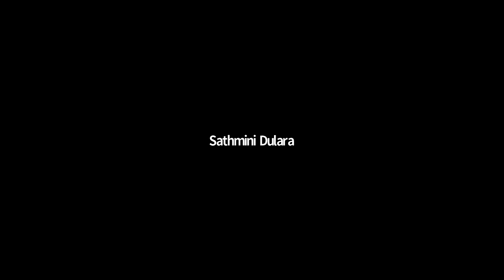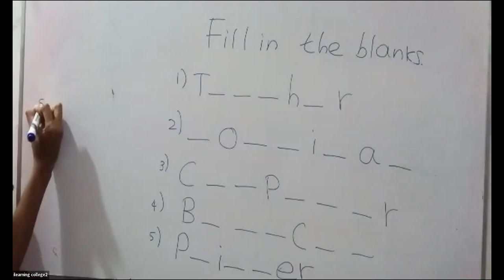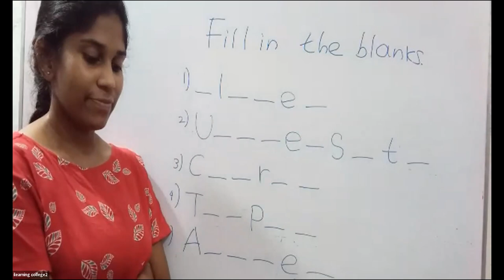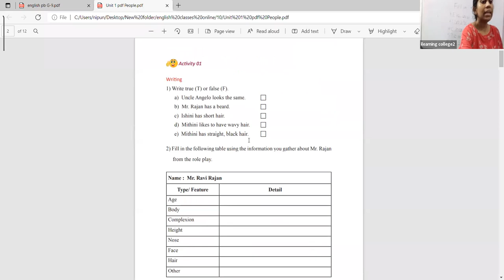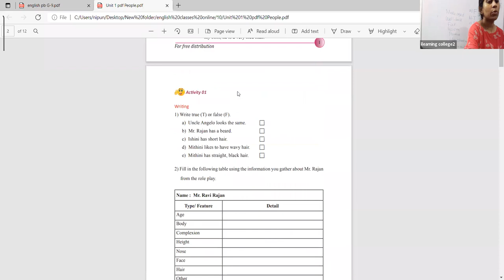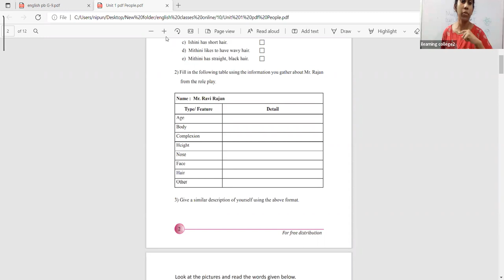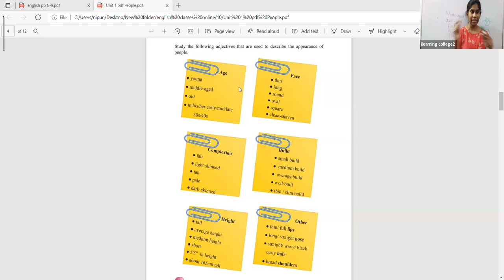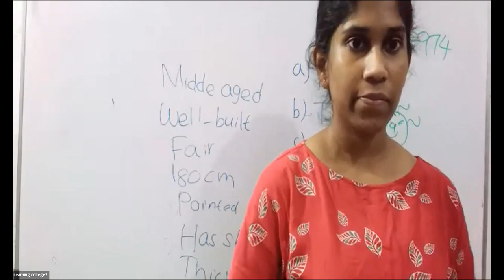10 ශ්‍රේණිය ඉංග්‍රීසි Dec 10, 2021